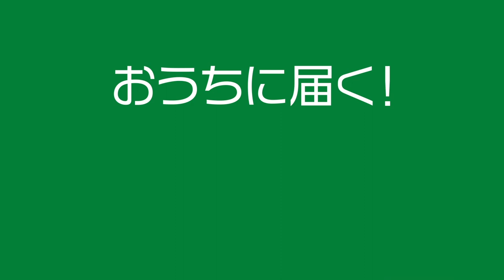【Favn design】portfolio 1001 動画制作のポートフォリオ_ファブンデザイン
favn design ポートフォリオ動画 - このような制作が可能です。

2020.4月より動画制作やデザイン関連のお仕事を受けられるよう
Favn design を開業しました。

モーションを使った企業向け動画制作、SNSバナー、コードなしのHP制作(Wordpress中心)など幅広く受けております。
Youtuberの方のオープニング動画制作、動画内で使える素材などの販売も行わせていただいています。

デザインに関することで気になることなど、
なんでもお気軽にご相談ください！

【問い合わせに関して】

【代表者の各種SNS】